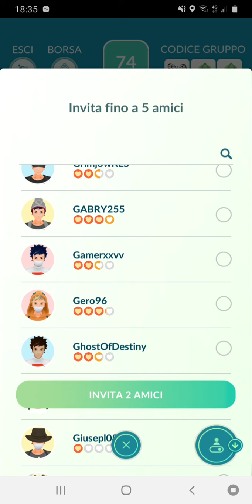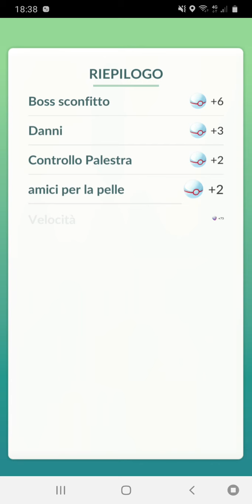Pokémon GO - Mega Gengar Raid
Welcome to this new videoguide dedicated to Pokémon GO! Now let's to fight and catch Mega Gengar in an mega raid! Mega Gengar is an absolute beast. Only the most elite of trainers, using a combination of ideal weather, Best Friend bonus, perfectly chosen counters, and good luck will be able to duo this. Trios are also going to be difficult. Four through six trainers are a good bet. Make sure you have revives and potions, though, because you will be left post-raid with multiple parties of KO'd Pokémon if you short-man this raid. Like all Mega Raids, these Gengar battles will see Gengar revert to its non-Mega form when defeated. During the Halloween 2020 event, it will be a Costume Gengar. Using Golden Razz Berries, it should be relatively easy to catch it, but be aware, Gengar is a big Pokémon, but it's very far from the screen. It'll take a hard throw to hit it.